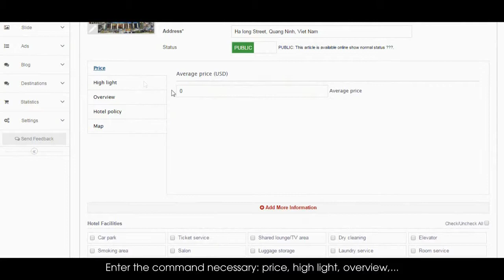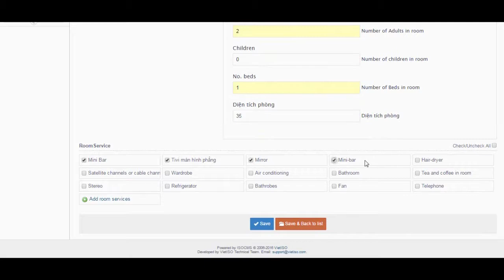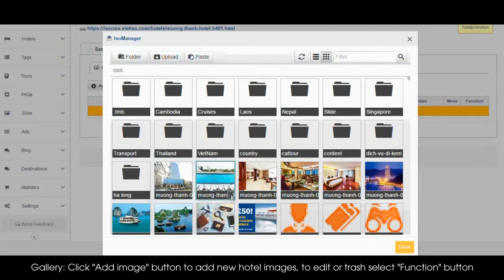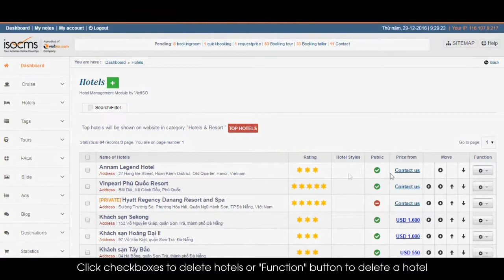[isoCMS] Thêm mới Hotel trong isoCMS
Hướng dẫn thêm mới Hotel trong hệ thống, giúp nhà quản trị dễ dàng quản lý thông tin trong admin và hiển thị tối ưu trên website du lịch.